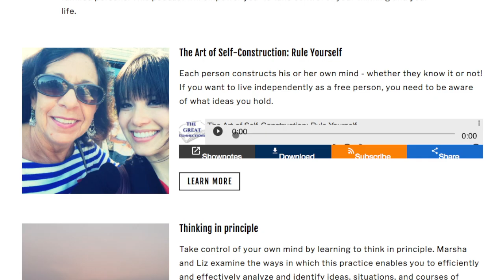Ep. 1 - Rule Yourself: The Art of Self Construction, The Great Connections Podcast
In this episode, your hosts Marsha Familaro Enright and Liz Parker discuss how everyone uses philosophical ideas whether they know it or not. They are often hidden in catchphrases we accept and haven’t fully thought about. Find out how to identify ideas that affect you so you can decide whether you want to keep them or not. Learning how to trace ideas back to their original premises takes some philosophical detective work. Deciphering the basic premises of everyday catchphrases becomes easier the more you train your mind to find them.

EPISODE RESOURCES:

Here are some links to topics we reference in this episode:

1. Learning how to trace ideas back to their original premises. Use the essay “Philosophical Detection” in this book, Philosophy: Who Needs It, by Ayn Rand.

2. How the adolescent brain works: "The adolescent brain: beyond raging hormones." (Harvard Health Blog)

3. More on the development of the prefrontal cortex: "Are teenage brains really different from adult brains?" (Molly Edmonds, HowStuffWorks.com)

4. An example of taking ideas to their logical end: The Organization for Voluntary Human Extinction.

5. Controversy over DDT and deaths by malaria: "The Regulation of DDT: A Choice Between Evils" by ( Ashley K. Martin, Vanderbilt Journal of Transnational Law).

6. The nutritional benefit of organic food, and the use of organic pesticides: "Is organic food actually better? Here’s what the science says" (Mihai Andrei, ZMEScience.com) and "The Biggest Myth About Organic Farming" (Ross Pomeroy, RealClearPolitics.com)